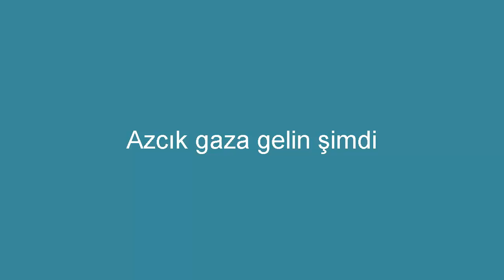MERHABA " SONOYUNCU " - SKYWARS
●▬▬▬▬๑۩۩๑▬▬▬▬●

●▬▬▬▬๑۩۩๑▬▬▬▬●

✔️ Video'daki Server:

✔️ Video'daki Minigames:

●▬▬▬▬๑۩۩๑▬▬▬▬●

Sistem Özelliklerim:

Windows 8.1 Pro ® , İşlemci: Athlon(tm) II X2 260 Processor 3.20 GHz

Yüklü Bellek (RAM) : 8,00 GB

●▬▬▬▬๑۩۩๑▬▬▬▬●

Server'lerdeki Nickim:

CRAFTRİSE & SonOyuncu :

MrLevendPvP_YT

●▬▬▬▬๑۩۩๑▬▬▬▬●

●▬▬▬▬๑۩۩๑▬▬▬▬●